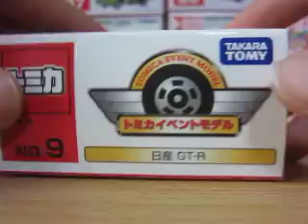トミカイベントモデル 日産 GT-R 開封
トミカイベントモデル　日産　GT-Rの開封です。